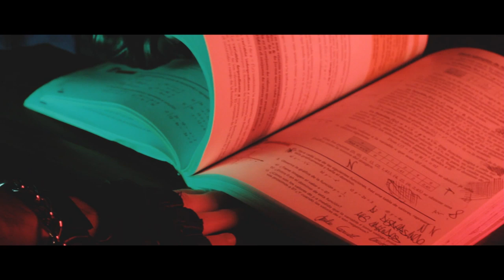nAZAm-Crisis2008 takaka (Videoclip Oficial) - (La Casa Salitre)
Regalo de reyes, amigos y amigas

He aquí el primer videoclip profesional de nAZAm. Con el que resume y dice adiós a la última década; A la vez que da la bienvenida a la nueva. Lo más positivo que la anterior lo dejó.

Que disfrutéis.
El equipo de la casa salitre: Daniel Ortega y Víctor Guirado.